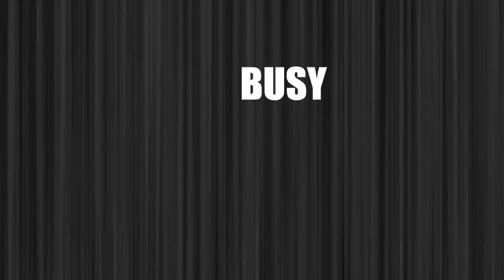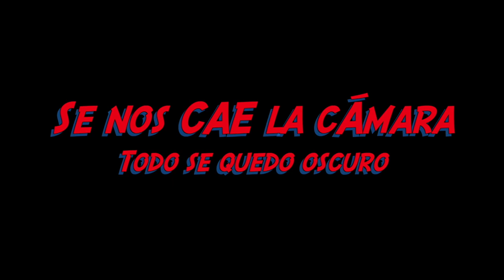EL ZOMBIE ES SONAMBULO Y SE VA DE CASA A LAS 3 AM | HI FAMILY TEAM!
los juegos de marcos